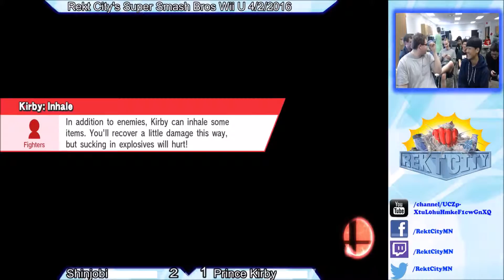Rekt City Sm4sh |Winner Finals| Shinjobi(Greninja) VS Prince Kirby(Kirby)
Winner: Shinjobi

If you enjoyed the video, please share and press the "LIKE" button.